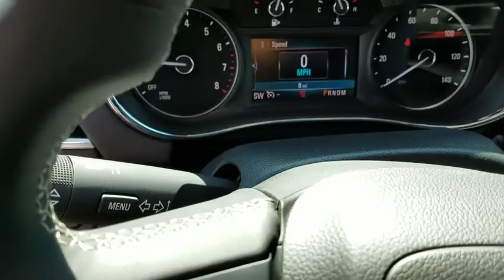2019 Buick Encore Los Angeles, Woodland Hills, Beverly Hills, Thousand Oaks, Van Nuys, CA 890009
2019 Buick Encore

1Tax, title, license, dealer fees, and dealer installed options (unless itemized above) are extra. Not available with special finance or lease offers. See dealer for details. $1,250 - National Buick and GMC Bonus Cash. Exp. 10/01/2018, $2,500 - GM Lease Loyalty Towards Purchase Private Offer. Exp. 10/01/2018